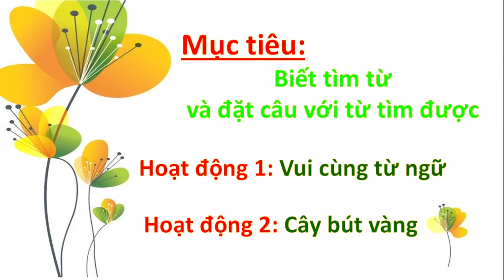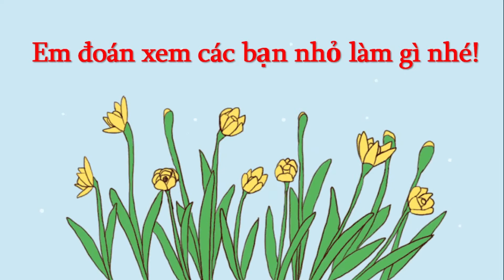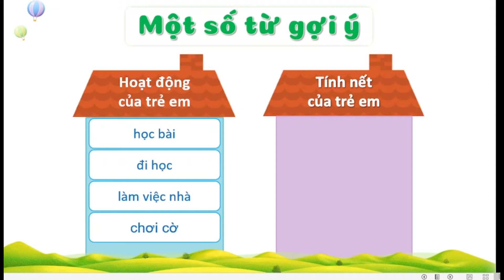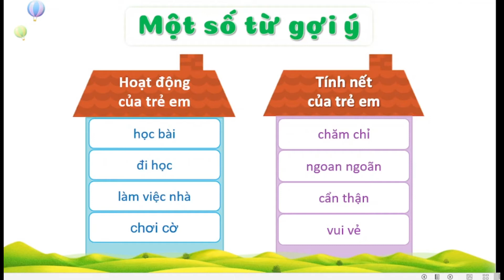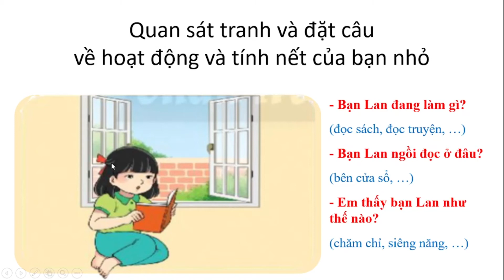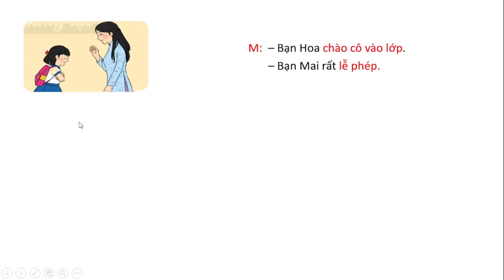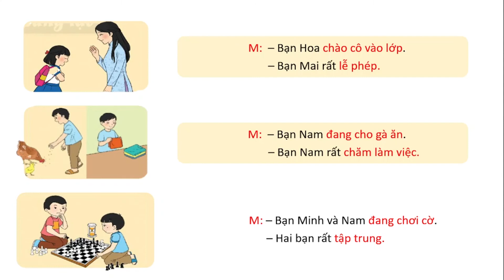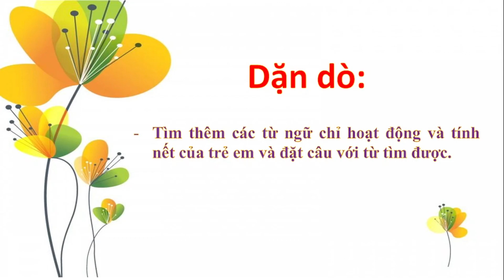Lớp 2 Tuan1 TV tiet3 MRVT TreEm